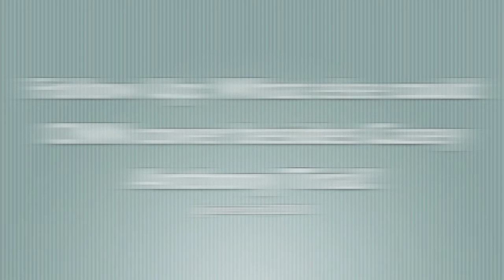Follow Up- What else could CNN cover besides Casey Anthony Trial?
Yesterday David Michael Cantor commented on how overboard CNN is going with its coverage of the Casey Anthony trial. Well it looks like we hit a few people's soft spots and got some comments which disagreed with David's points. So we made a follow up to talk about what else CNN might spend time covering instead of the Casey Anthony Trial.

As you can see today alone there were at least 5 stories which directly affect millions of people and are therefore a much better topic for CNN to be focusing its energy on:
1)John Edwards Indicted
2)Yemini Prime Minister attacked by Rocket Fire
3)North Korea promises military action against South Korea
4)Jordan's President asked to resign
5)US Unemployment back over 9%

If CNN wants to keep its patronage they need to fix their news cycle to cover stories that might actually have meaning to its viewers.